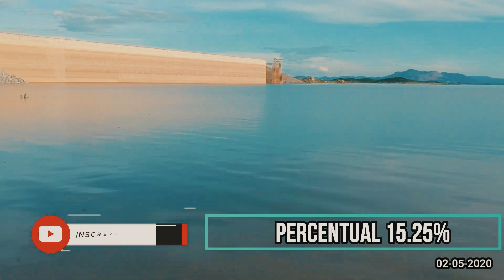BARRAGEM DO CASTANHÃO DADOS ATUALIZADOS HOJE 02/05/2020